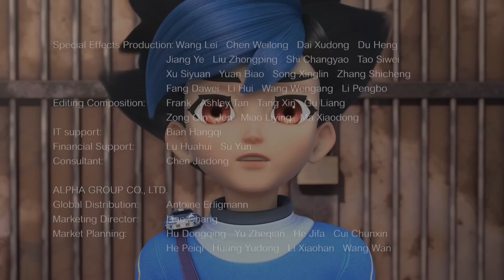SCREECHERS WILD! S04E15: COORDENADAS DEL TEMPLO DE LA TIERRA (MULTICENTRO ANIMATION)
Estamos tratando de eliminar estas
canciones reclamadas por el Content ID
de YouTube y lo reforzamos de mantener
todos mis contenidos publicados sin
tener que recurrir a las infracciones.